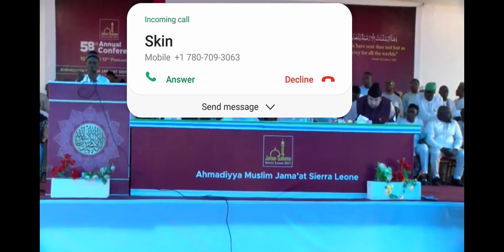H.E President Julius Maada Bio Addressed 58 Annual Conference OF Ahmadiyya Sierra Leone